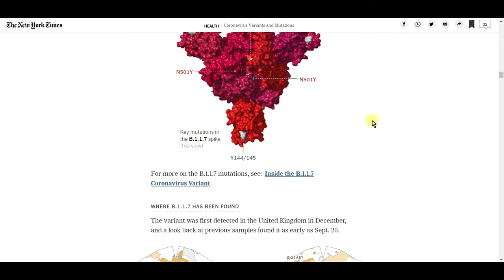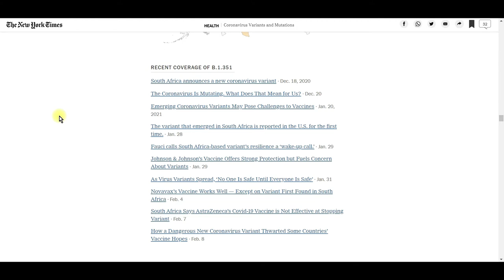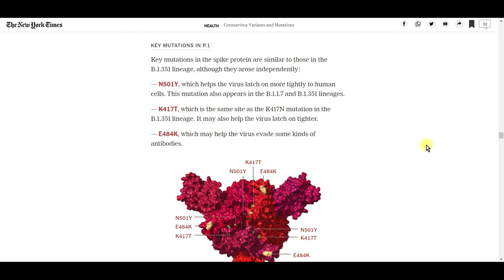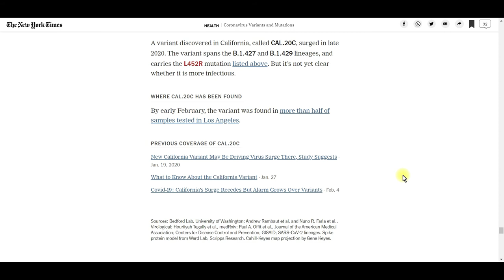Viral phylodynamics of different variants of COVID-19 in the world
This video shows the viral phylodynamics of the different variants of COVID-19 in the world.

Viral phylodynamics is defined as the study of how epidemiological, immunological, and evolutionary processes act and potentially interact to shape viral phylogenies.

Variant B.1.1.7: This group of coronaviruses came to light in Britain, named Variant of Concern 202012/01. The variant is also known as 20I/501Y.V1, or simply called B.1.1.7.

Variant B.1.351: A variant known as 20H/501Y.V2, from the B.1.351 lineage of coronaviruses, was first identified in South Africa in December.

Variant B.1.1.28: A variant known as 20J/501Y.V3 is from the P.1 lineage, an offshoot of the larger B.1.1.28 lineage. The variant was first reported in Japan in four people who contracted P.1 on a trip to Brazil. The lineage emerged in late 2020 in Manaus, the largest city in Brazil’s Amazon region. It quickly became the predominant variant there and in several other South American cities.

Variant CAL.20C: A variant discovered in California, called CAL.20C, surged in late 2020. The variant spans the B.1.427 and B.1.429 lineages and carries the L452R mutation listed above. But it’s not yet clear whether it is more infectious.

Video acquisition: GISAID Initiative
Shu, Y., & McCauley, J. (2017). GISAID: Global initiative on sharing all influenza data–from vision to reality. Eurosurveillance, 22(13), 30494

I have a license or written permission from the proper right's holder to use this material.